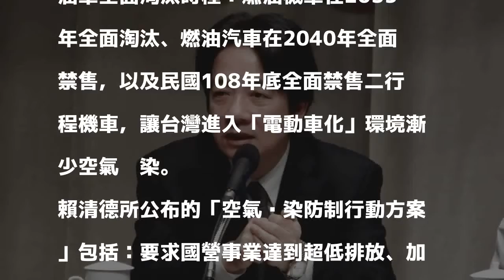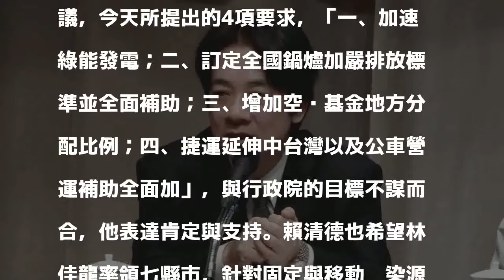燃油車再見了 賴清德：2040年全淘汰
中南部空汙嚴重引發民怨，行政院長賴清德今(21)日針對「空氣污染防制行動方案」親上火線向全民報告，他並宣布燃油車全面淘汰時程：燃油機車在2035年全面淘汰、燃油汽車在2040年全面禁售，以及民國108年底全面禁售二行程機車，讓台灣進入「電動車化」環境漸少空氣汙染。

發表評論評論如下。